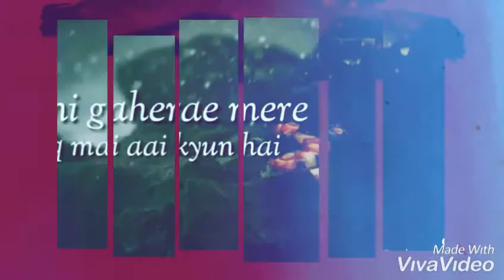Black face z better than black heart💛💛💛